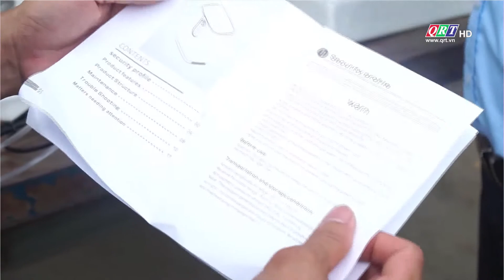Hà Nội - Phát hiện xe "luồng xanh" vận chuyển máy tạo Oxy không có nguồn gốc | QRT